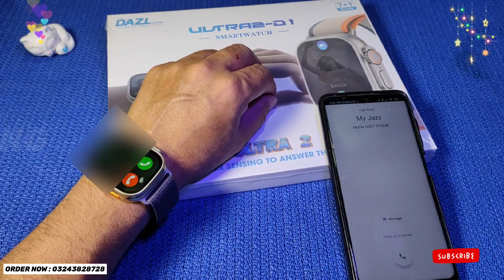D1 ULTRA 2 SMART WATCH UNBOXING FINGER SENSOR SERIES 9 ULTRA 2 WATCH UNBOXING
Hello Guys Assalam-o-Alekum
SERIES 9 ULTRA 2 SMART WATCH UNBOXING D-1 ULTRA 2 COMBO PACK UNBOXING